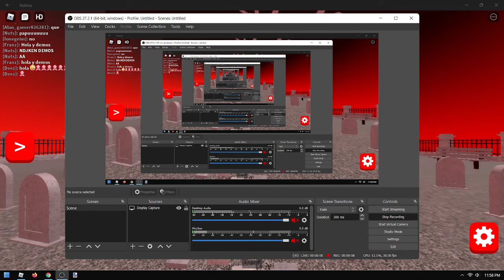How To Get "Boomboxin Badge" In "Madness Combat RP" - Roblox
How To Get "Boomboxin Badge" In "Madness Combat RP!"